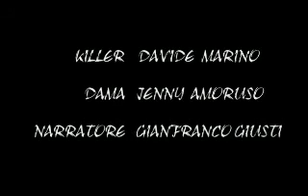il killer venuto dal buio l'inizio